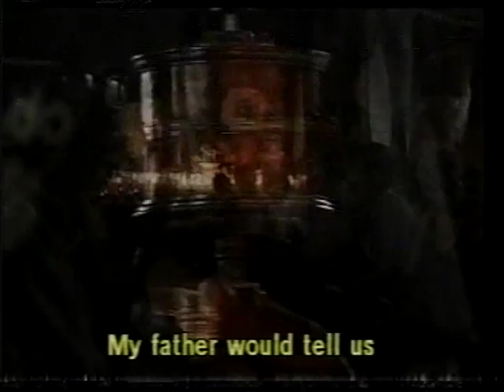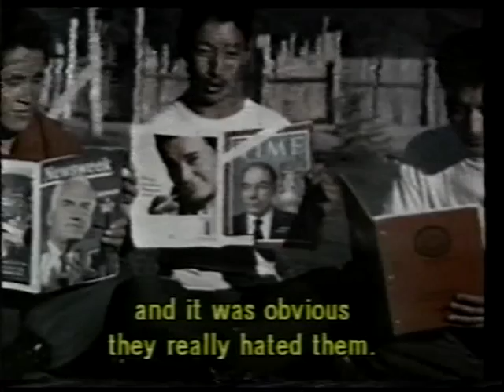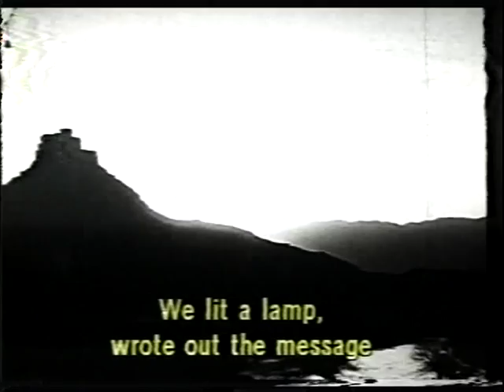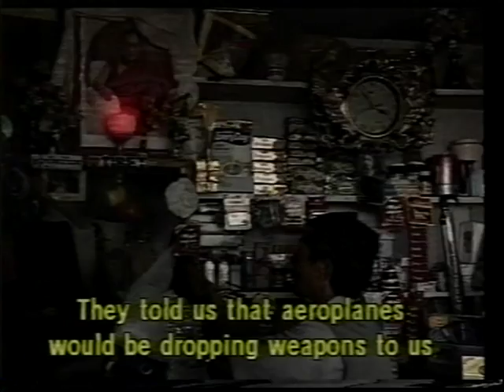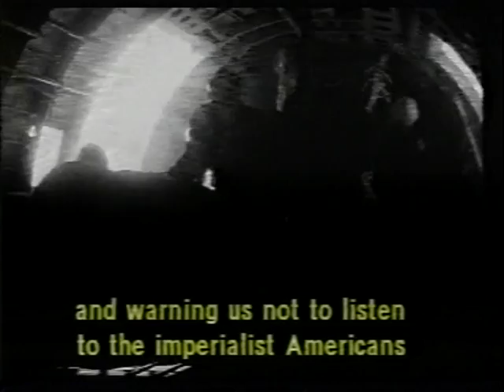Pt 1 CIA & Tibetan Buddhism - & the propaganda war against China - Opperation: "Shadow Tibet Circus"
I challenge all who have said that I do not know what I am taking about to watch this video - After 50years silence CIA agents show how they inflamed the conflict between Tibet and China, their backing of the Dali Lama, their training of and use of the monks as gurillas (who are the ones who served long jail terms for acts of terrorism not because they are Buddhists) their use of and continued use of the Dali Lama and his brother as a political tool. The western image of Tibetan Buddhist "peace love & brown rice" dissolves in this documentary.